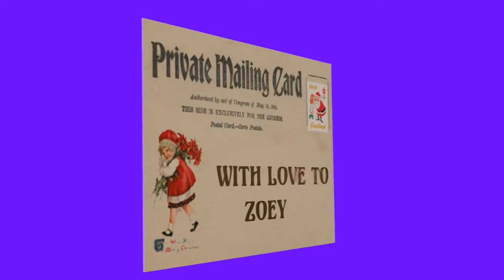Christmas postcard for Zoey